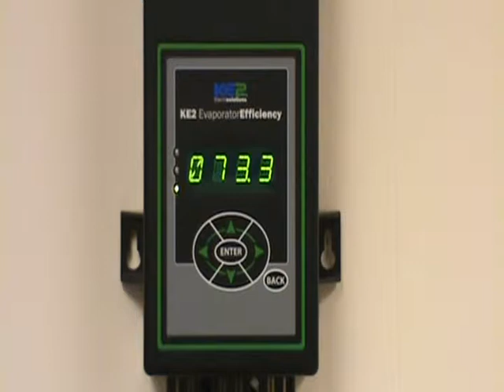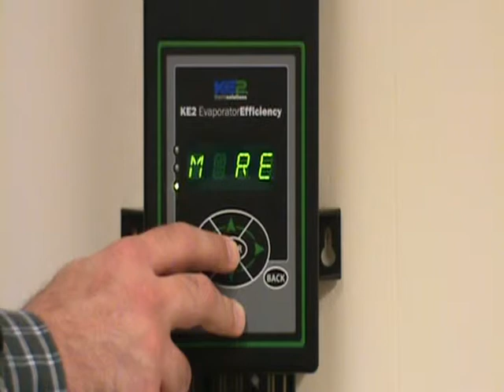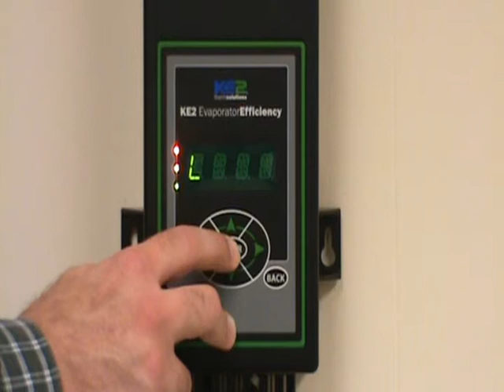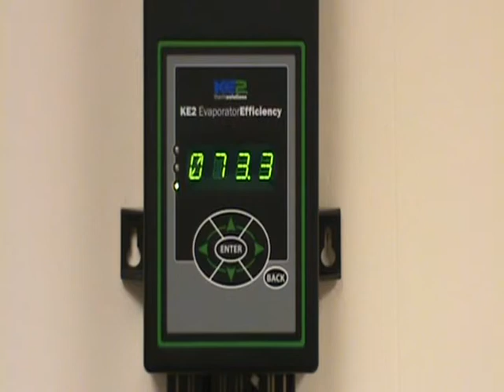KE2 Evap Scrolling Text- Change Aux Relay Mode - Video 013 (FAQ Walkin Coolers, Walk in Freezers)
The purpose of this video is to show you how to change the Auxiliary Relay Mode on the KE2 Evaporator Efficiency controller, through the face of the controller.

 To start this process, begin at the home point, which is basically where the controller is showing the room temperature readout, for the room temperature sensor.

To make sure you're at this point, you can press the Back button a couple of times, to verify that you are at this position.

From there, you can scroll right or left to the different columns until you see the Setpoints menu column. Once you're at that point, you can scroll up or down into the Setpoints column.

If you've not entered your password at this point, it will prompt you to enter your password. Press the Enter button one time. Change the value of each digit by pressing the up arrow button. Change the digit that you're highlighting by pressing the right or left arrow key. Once you have your password in place, press and hold the Enter button again for three seconds. And now, you have access to the Setpoints column.

From there, we're going to scroll down until we see Auxiliary Relay Mode being displayed. Once you see that being scrolled across the display of the controller, you can press the Enter button to see exactly what mode it's set for right now. In this case it's the Alarm Relay mode. So, it goes off when alarms go off.

Again we're going to change that value to be a two-speed evaporator fan control. So in order to change this value now, hold the Enter button down for three seconds. At that point, you'll see that the red and amber LED lights are going to flash. From here you can scroll up and down to see what  different options are available for this relay.

You can see it could be a Camera Relay, if you have the digital input connected to a switch, or a door door connection to turn on a camera, you could also turn on a light with that relay for the same function, you can also use it for a two-speed evaporator fan control, which is what we're going to use it for today.

A couple of other options, if you have a the defrost relay, the compressor relay, or main evaporator fan relay, burn out for some reason, or fail for some reason, you could use this auxiliary relay as a backup to one of those relays.

So again, for our purpose today we're going to use it as a second speed evaporator fan control.

So once you have that scrolling across the display, press and hold the Enter button down for three seconds. Now, the red and amber LEDs will quit flashing, which tells me that now this mode has been set to the second speed fan control.

From here, you can press the Back button a couple of times get you back to your home point, where the temperature sensor shows the room temp readout. And that's the end of our process.